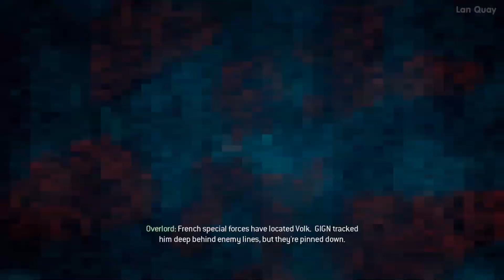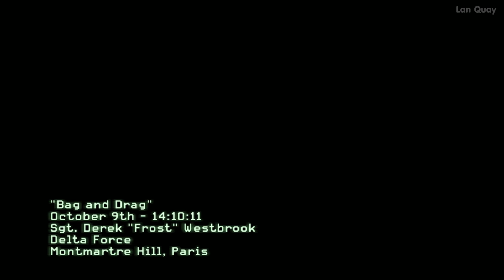Call of Duty: Modern Warfare 3 (2011) - Mission 9: Bag and Drag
Call of Duty: Modern Warfare 3 (2011) - Mission 9: Bag and Drag Walkthrough